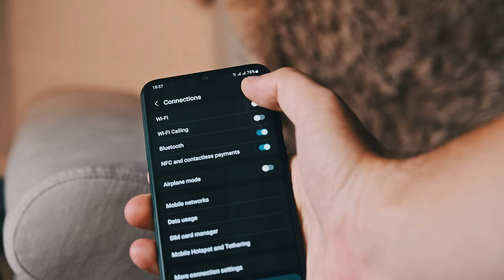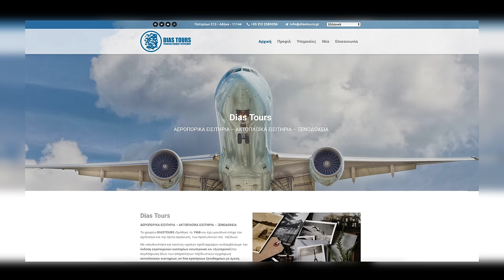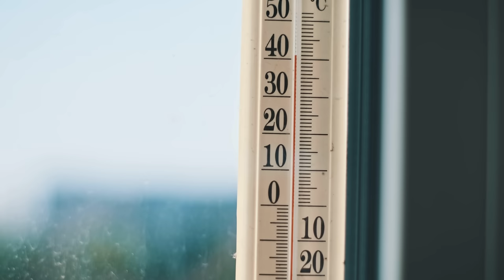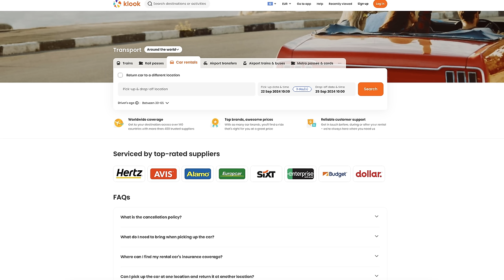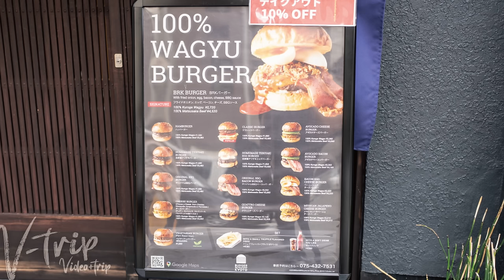ΠΟΣΟ ΚΟΣΤΙΖΕΙ ΕΝΑ ΤΑΞΙΔΙ ΣΤΗΝ ΙΑΠΩΝΙΑ ??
Για πληρωμές βγάλε κάρτα Revolut και θα σου λύσει τα χέρια!
Αν θέλεις να στηρίξεις το κανάλι με την αγορά σου πάτα εδώ

ΔΙΑΜΟΝΕΣ